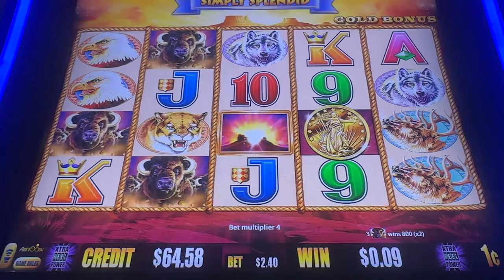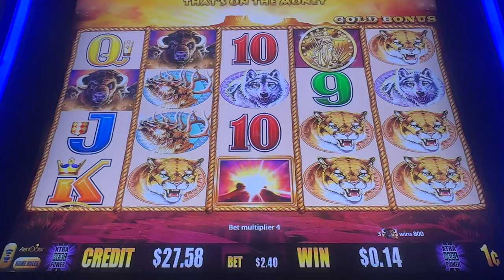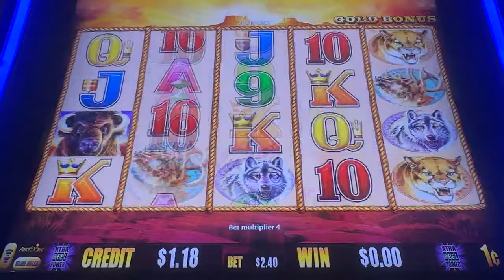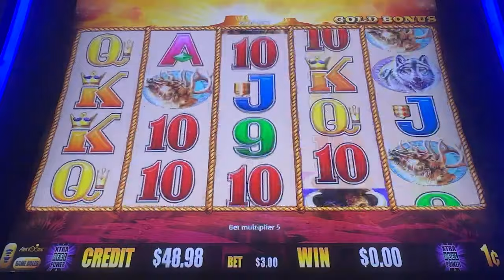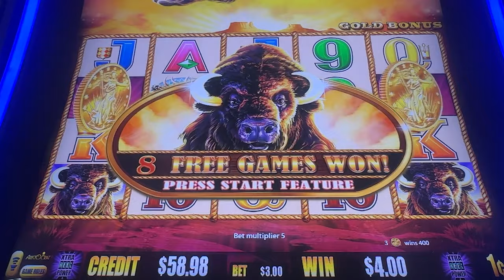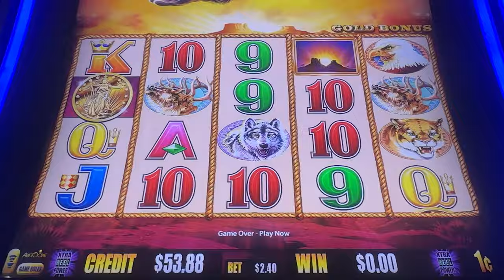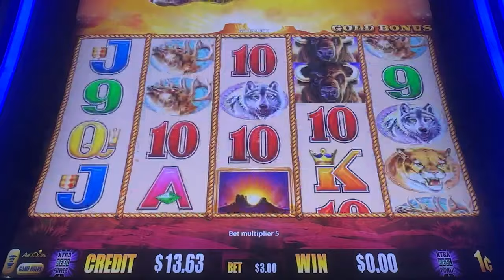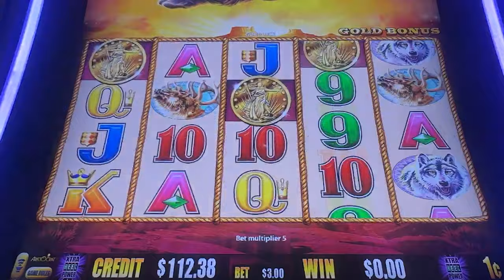Buffalo Challenge: Will we get the GRAND JACKPOT?